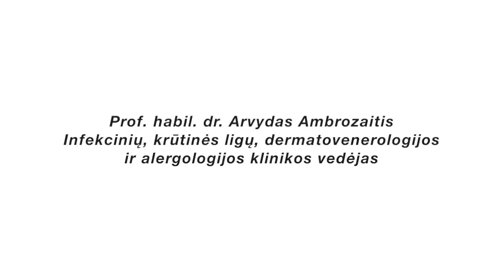Arvydas Ambrozaitis Omega 3:6 Balansas